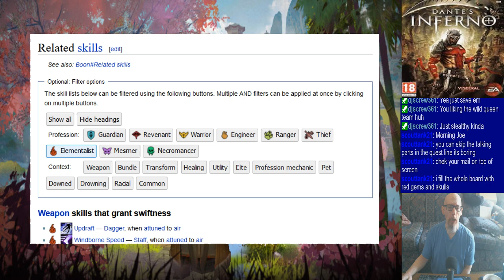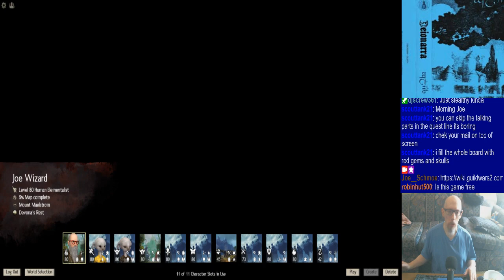Joe's Guild Wars 2 Stream, 6/11/2023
No timestamps with this one. At least half of this session was spent in town doing logistical administrative stuff. And the rest of the time was running around like a chicken with its head cut off, making timestamping next to impossible. *sigh*